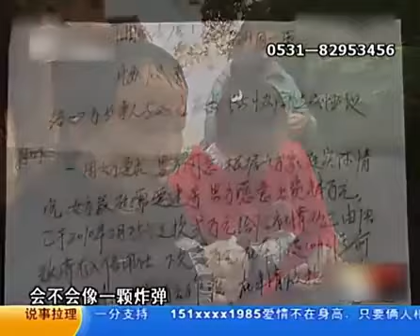身高只有1米2的28岁农村男子，爱上了20岁高挑女子，到女方家拜访时，女方父母开口就要4万彩礼钱！教育普法